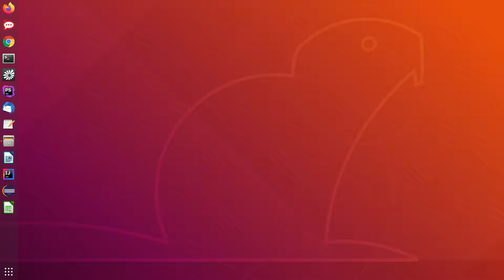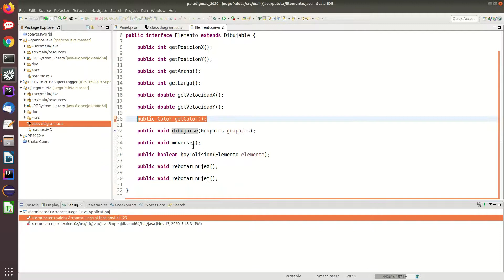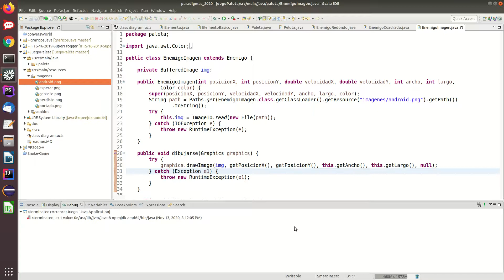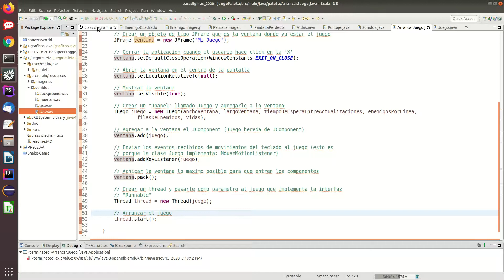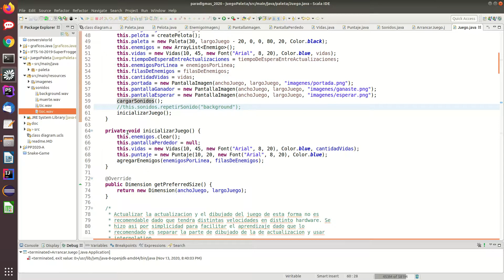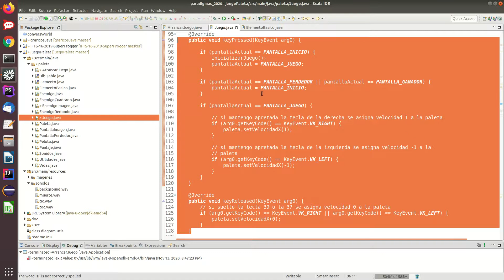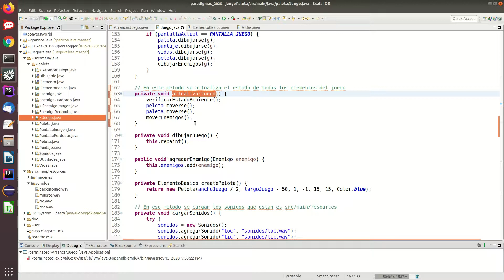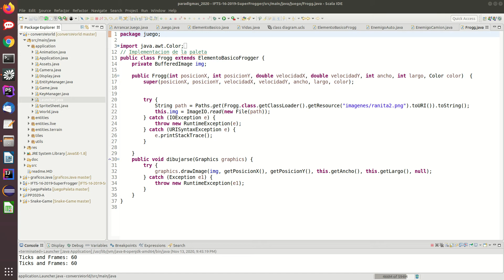IFTS 16 - Paradigmas de Programación - 2020 - A - Clase 13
* Análisis de un juego completo en Java